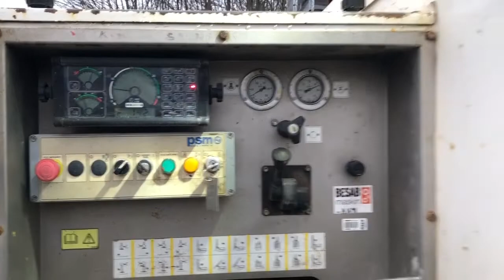Köp Borrvagn Drilling machine PSM20 på Klaravik